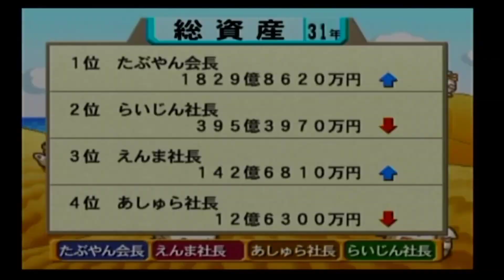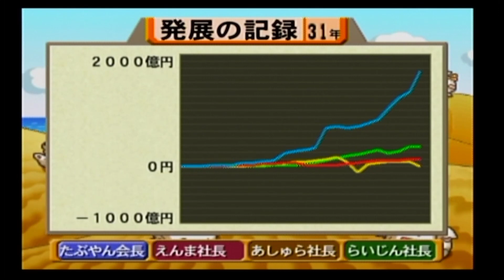#31 桃太郎電鉄11 【実況】 ブラックボンビー出現の巻 【桃鉄】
桃太郎電鉄11 を50年実況
ブラックボンビー出現の巻　ゲームキューブ

▼桃太郎電鉄11 50年実況プレイの再生リスト